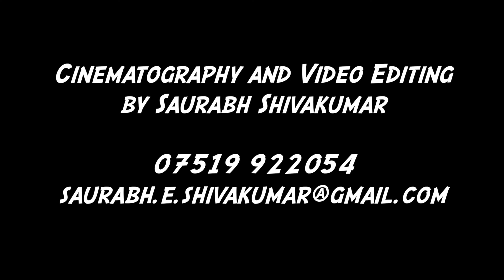Dino Baptiste & NightTrain - “SHAKE YOUR TAIL FEATHER”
I've watched the original Blues Brothers movie about a dozen times haha and that scene when Ray Charles sits behind the old Fender Rhodes piano, just makes the whole movie come alive for me and probably the millions who've shared that moment too. I decided to run a slide show of band related photos on this track which I hope you all enjoy!

NightTrain are:

Dino Baptiste - Piano/keyboards/vocals
Tom Waters - Alto saxophone
Dominic Stockbridge - Guitar/vocals
Seb Read - Bass
Matt Tovey - Drums

Studio/Audio Engineer - Nils Marggraf-Turley

Videographer - Saurabh Shivakumar